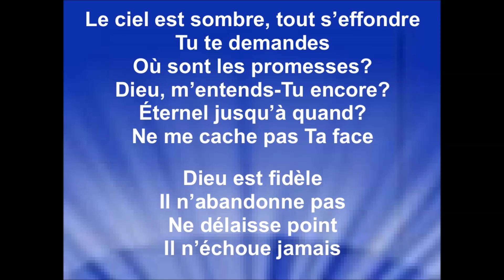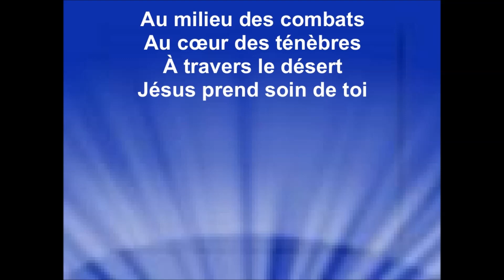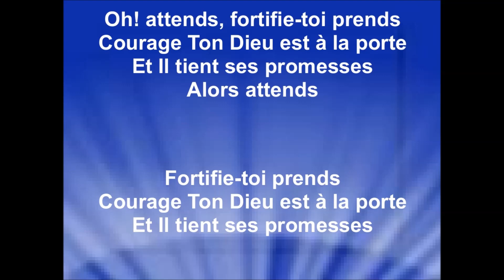ATTENDS - Grace Ofounda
Production, mixing et mastering : Emile Marcotte

Amazon Music

Je remercie ma soeur Grace de me permettre de diffuser ma vidéo paroles de son chant inspirant, sur ma chaîne Youtube, pour la gloire de Dieu, la bénédiction de ses enfants et afit que le monde entende les merveilles de Dieu.
Raynold

Les revenus générés des annonces publicitaires sont perçus par : CD Baby (au nom de Grace Ofounda)